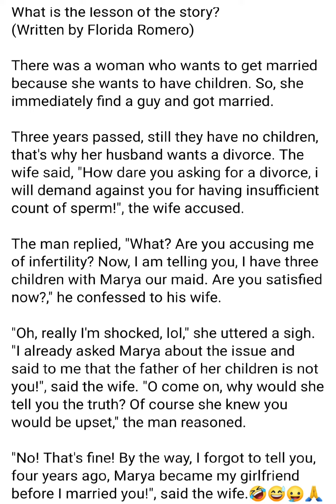What is the lesson of the story? By: Florida Romero